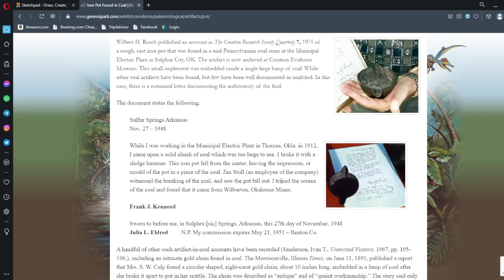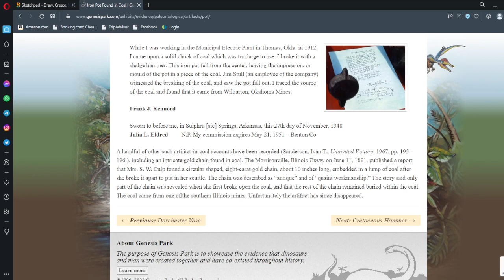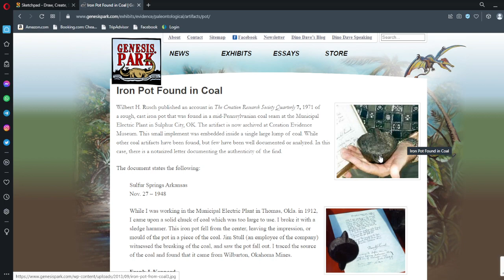You should hear a weird story about this mysterious pot!!!